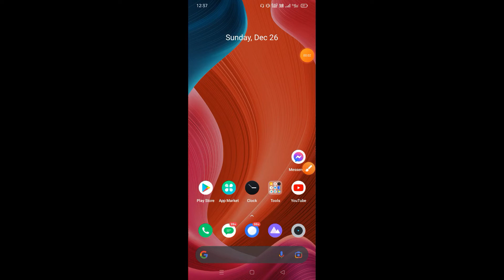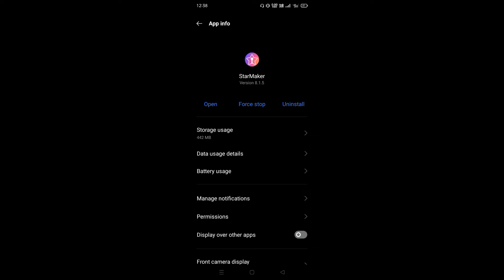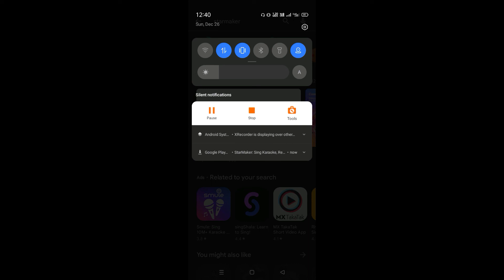starmaker video blur | bad starmaker video buffering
bad starmaker video buffering
starmaker video blur